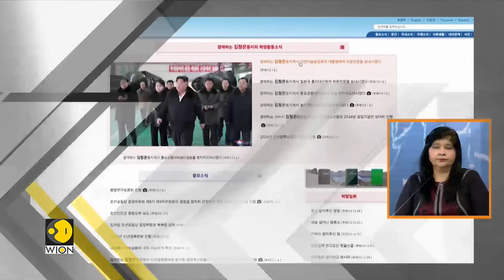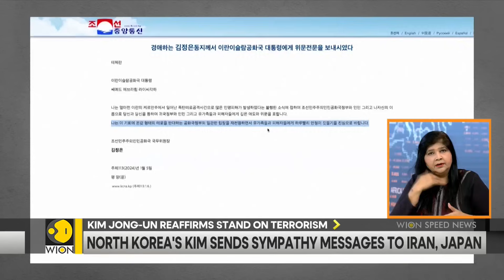Iraq prepares to close down US-led coalition's mission | WION Speed News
The Iraqi government is beginning the process to remove the U.S.-led international military coalition from the country, Prime Minister Mohammed Shia al-Sudani's office said on Friday.